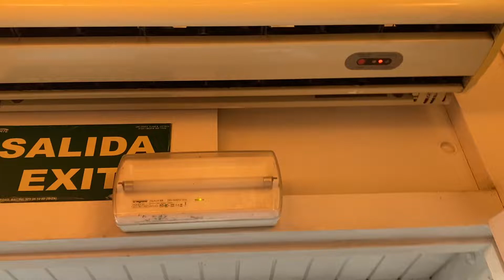Daitsu Air Curtain (Rebranded Mitsubishi)